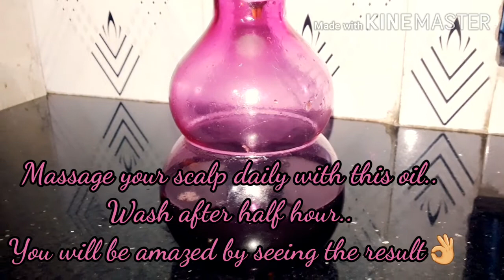A magical hair oil. ഇത് ഉപയോഗിക്കൂ, മാറ്റം നിങ്ങളെ അത്ഭുതപ്പെടുത്തും !!!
hair care oil
beauty tip